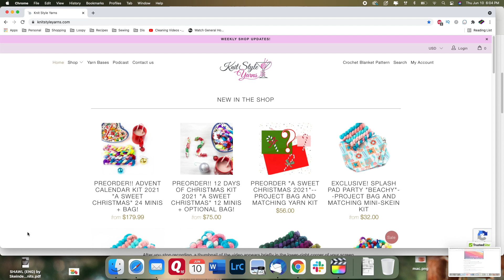Knit Style 282--Yarn Decor 🧶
Donna's Etsy Shop

Knit Crate Offer! Take 20% your first month with the code: STYLE20